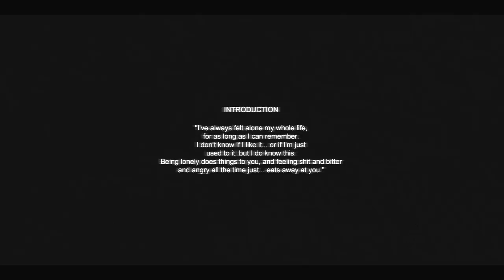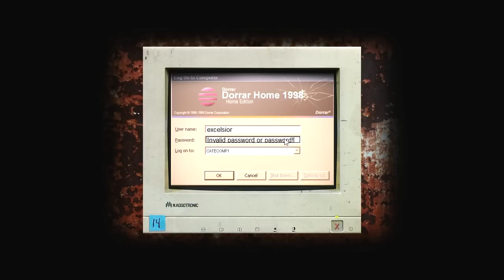Cry of Fear - Part 1 - I AIN'T EVEN SCARED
Cry of Fear is now free on Steam and I'm trying to find a horror game that will actually scare me. So here we gooooo! Enjoy!